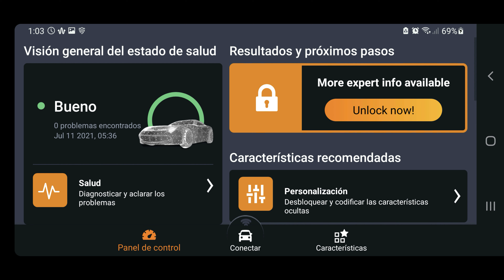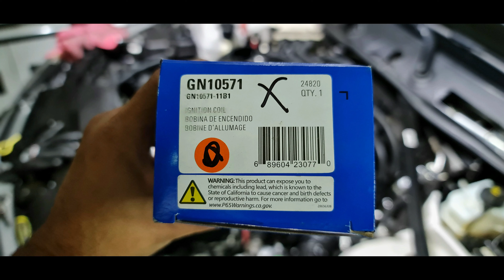Guía para reemplazar las bobinas de tu BMW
Si tienes temblores al acelerar, este video te puede ayudar a solucionarlo, te enseño a reemplazar las bobinas en un BMW 135i, pero sirve para cualquier vehículo con bobinas sobre bujía Suscríbete a nuestro canal